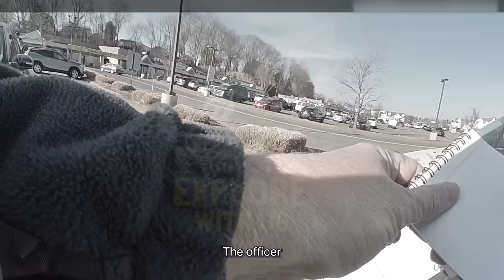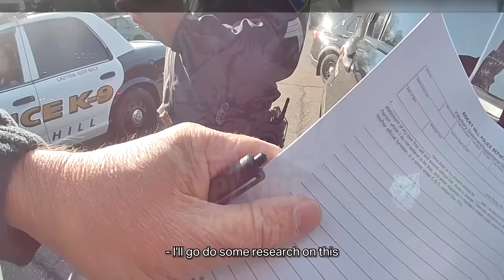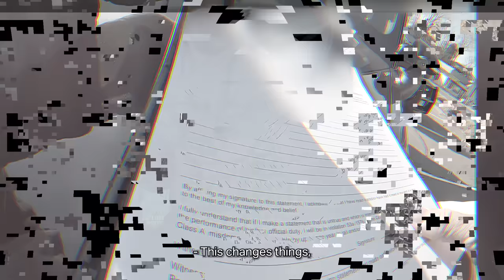Cop Loses It During Road Rage Incident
In today's body camera video, we're covering the bizarre arrest of Allen Ganter.